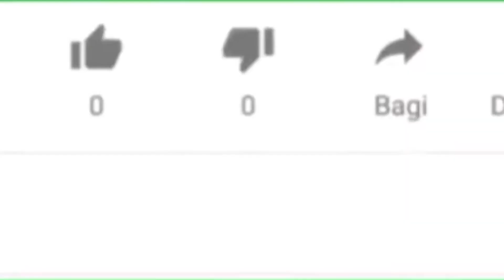Witan Sulaeman AFC U-19 2018 🇲🇨